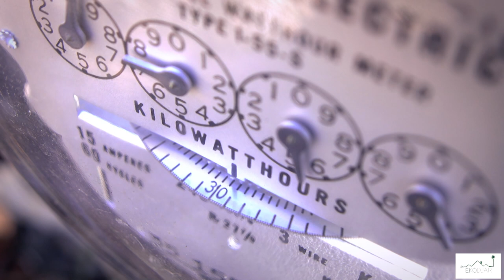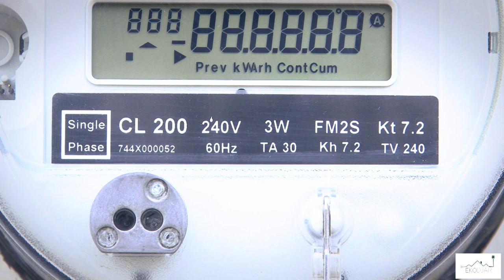EKODJAR - Episode 1 - How to Make Homes More ECO-Friendly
Interview with Andrew Zammit - Energy and Sustainability Consultant